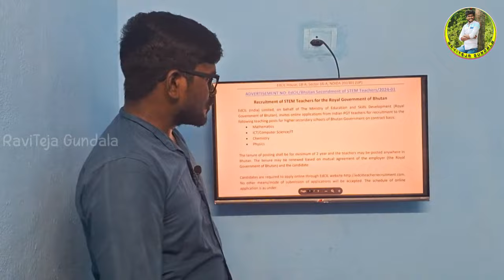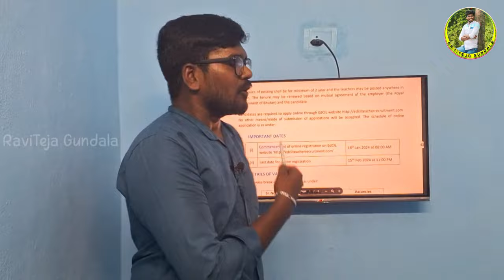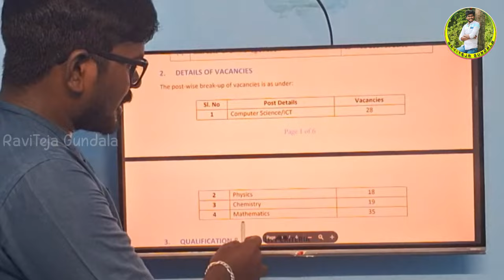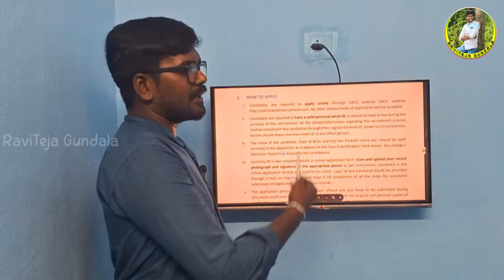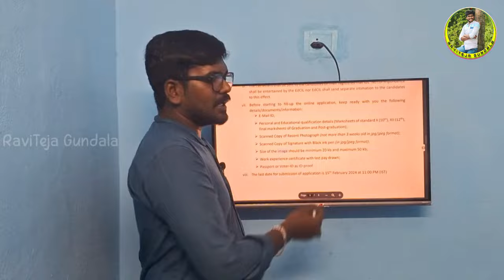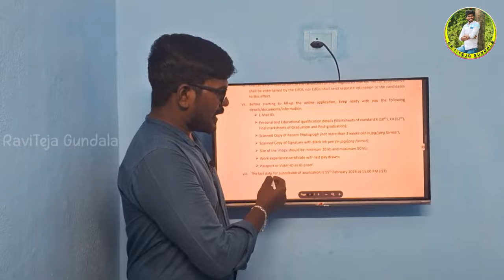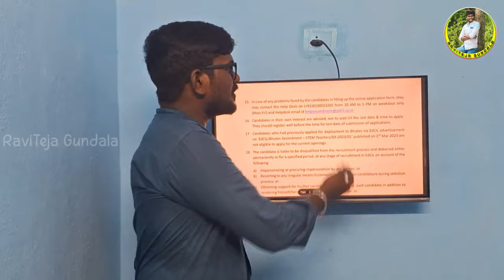EdCIL 100 POST GRADUATE TEACHERS RECRUITMENT 2024 || Full Details in Telugu || RaviTeja Gundala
Stay in touch with the RaviTeja Gundala YouTube Channel for exciting content and never miss out on job notifications. Join us on this educational journey and expand your knowledge while being entertained.

Previous Video :-